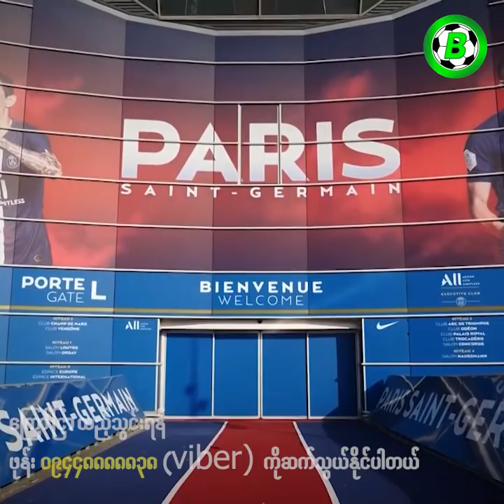ဒယ်လီအလီ တစ်ယောက်ခြေစွမ်းပျောက်သွားတာဘာကြောင့်လဲ?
အားပေးနိုင်ပါတယ်ခင်ဗျာ

Credits